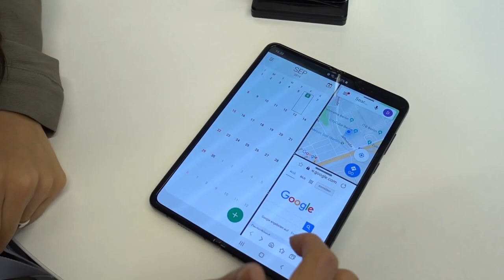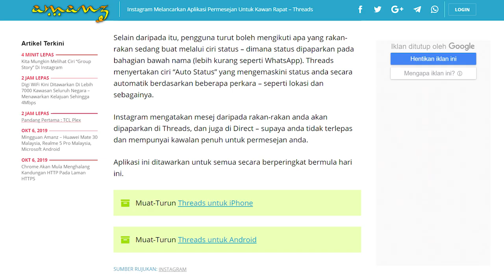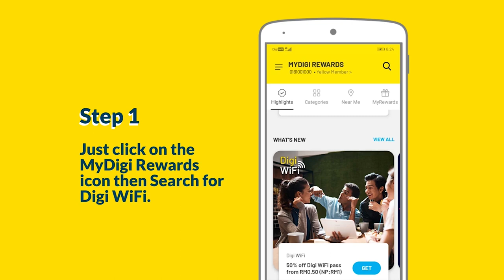Amanz24 - Samsung Galaxy Fold Dijual RM8388, Galaxy Tab S6 RM3099, Instagram Threads Dilancarkan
Samsung Malaysia telah mengumumkan penawaran telefon boleh-lipat, iaitu Galaxy Fold. Ia membawakan skrin luar 4.6-inci SAMOLED dan skrin boleh lipat bersaiz 7.3-inci Dynamic AMOLED. Untuk rakaman gambar, Galaxy Fold menyertakan dwi-kamera hadapan 10+8-megapixel, tri-kamera belakang 16+12+12-megapixel, selain kamera pada bahagian kerangka 10-megapixel. Di Malaysia, ia ditawarkan pada harga RM8388.

Mengenai Samsung lagi, jenama ini turut melancarkan tablet Galaxy Tab S6 untuk pasaran tempatan. Ia dilengkapi dengan skrin 10.5-inci, janaan cip Snapdragon 855, memori 6GB RAM, storan 128GB dan bateri berkapasiti 7040mAh. Peranti ini dijual pada harga RM3099 sebuah.

Selain itu, Acer Malaysia kini memperkenalkan komputer riba gaming berkuasa Predator Helio 700. Peranti ini menyertakan spesifikasi dalaman CPU Intel Core i9, memori DDR4 sehingga 64GB, storan SSD PCIe sebesar 1TB serta dilengkapi kad grafik NVIDIA GeForce RTX 2080 MaxP. Menurut Acer, komputer riba ini boleh didapati pada harga RM17999.

Seterusnya, Instagram dilihat hadir dengan sebuah aplikasi permesejan yang baru yang dinamakan Threads. Dengan ini, pengguna boleh berkongsi gambar dan video dengan rakan-rakan terdekat secara pantas. Walau bagaimanapun, aplikasi ini akan ditawarkan kepada umum secara berperingkat.

Akhir sekali, Digi kini menawarkan akses internet yang dinamakan Digi WiFi di lebih 7000 kawasan seluruh negara. Ia menawarkan akses internet tanpa had dengan kelajuan 4mbps selama 30 minit pada harga RM0.50, akses dua jam pada harga RM1 dan 4 jam pada harga RM1.50. Buat masa ini, ia hanya ditawarkan untuk pengguna perkhidmatan Digi sahaja.